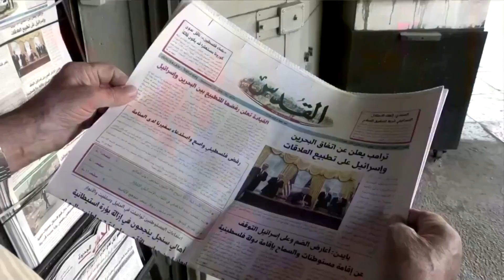Palestinians reject Israel-Bahrain deal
Palestinians angry over moves by Bahrain and the UAE to normalize ties with Israel took their protest to the streets of Gaza, burning pictures of the leaders of those three countries as well as President Trump